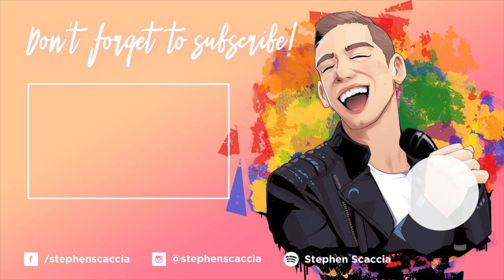Love In The Dark - Adele (cover by Stephen Scaccia)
I really hope you enjoyed this week's cover. If you feel inclined, you can donate to my channel using the following PayPal All donations help me to dedicate more time to doing what I love most - singing for YOU!

Love In The Dark, originally by Adele, covered by singer Stephen Scaccia!

Mic Stand:

Lighting Gear:

Pop Shield: